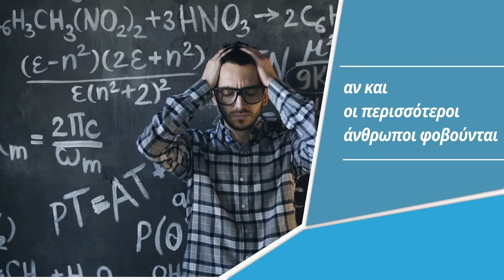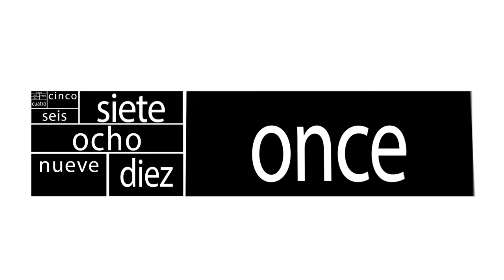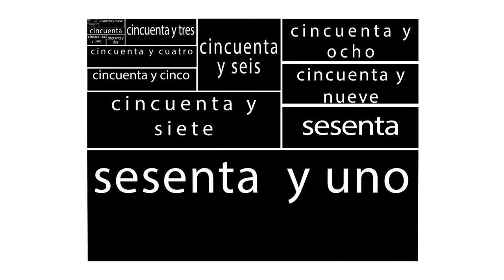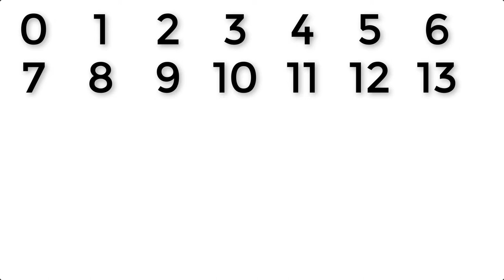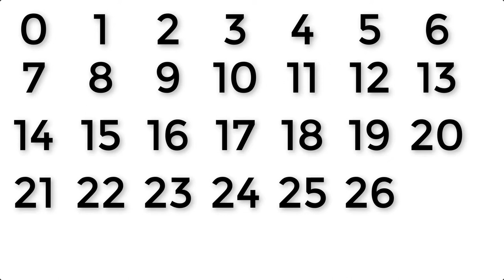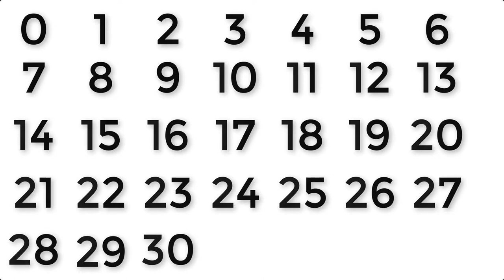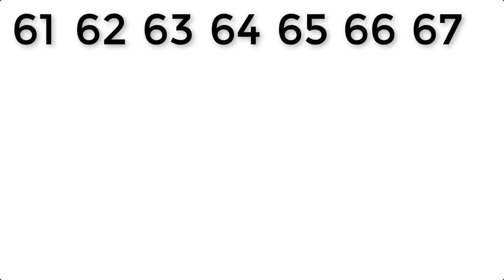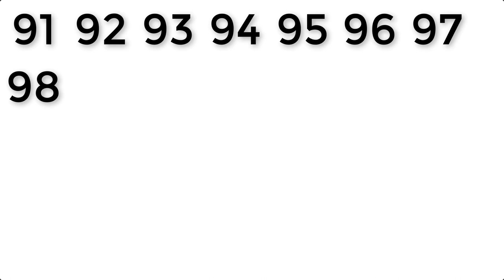Ισπανικά μαθήματα - Οι αριθμοί στα ισπανικά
¡Hola amigo!
Στην Ισπανία για πολλούς αιώνες κυριαρχούσε το ρωμαϊκό σύστημα αριθμητικής.
Τον 8ο αιώνα, ο Leonardo de Pisa ή Φιμπονάτσι, ο οποίος είχε ταξιδέψει στη Μέση Ανατολή, εισήγαγε το ινδοαραβικό σύστημα στην Ευρώπη.
Στην Ισπανία, αυτό το σύστημα αριθμητικής εμφανίστηκε σε χειρόγραφα ήδη από το 976 μ.Χ. Προς το έτος 1500, το σύστημα ήταν ήδη σε ισχύ και χρησιμοποιήθηκε σαφώς στα μαθηματικά κείμενα.
Επιστρέφουμε τώρα στα ισπανικά.
Οι ισπανικοί αριθμοί δεν είναι δύσκολοι!
Ακόμη και όταν υπάρχουν κάποιες εξαιρέσεις για τον σχηματισμό τους, οι κανόνες είναι εύκολοι και επιτρέπουν στους μαθητές να τους μάθουν εύκολα.
Εδώ είναι οι ισπανικοί αριθμοί:

1 - uno
2 - dos
3 - tres
4 - cuatro
5 - cinco
6 - seis
7 - siete
8 - ocho
9 - nueve
10 - diez
11 - once
12 - doce
13 - trece
14 - catorce
15 - quince
16 - dieciséis
17 - diecisiete
18 - dieciocho
19 - diecinueve
20 - veinte
21 - veintiuno
22 - veintidós
23 - veintitrés
24 - veinticuatro
25 - veinticinco
26 - veintiséis
27 - veintisiete
28 - veintiocho
29 - veintinueve
30 - treinta
31 - treinta y uno
32 - treinta y dos
33 - treinta y tres
40 - cuarenta
41 - cuarenta y uno
42 - cuarenta y dos
50 - cincuenta
60 - sesenta
70 - setenta
80 - ochenta
90 - noventa
100 - cien
101 - ciento uno
102 - ciento dos
110 - ciento diez
111 - ciento once
200 - doscientos
201 - doscientos uno
202 - doscientos dos
211 - doscientos once
276 - doscientos setenta y seis
300 - trescientos
400 - cuatrocientos
500 - quinientos
600 - seiscientos
700 - setecientos
800 - ochocientos
900 - novecientos
1.000 - mil
1.011 - mil once
1.111 - mil ciento once
2.000 - dos mil
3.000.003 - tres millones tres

εκφράσεις με τους αριθμούς

cantar las cuarenta: τα ψάλλω σε κάποιον
dos palabras: δυο κουβέντες
dar un paseo: κάνω μια βόλτα
a primera vista: εκ πρώτης όψεως
por enésima vez: για πολλοστή φορά
en primer plano: σε πρώτο πλάνο